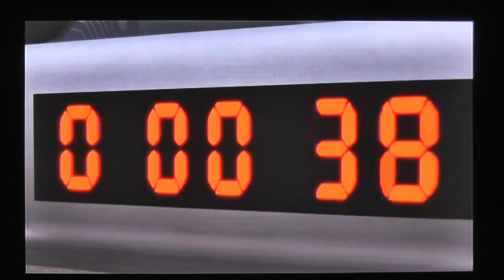Super Smash Bros. Brawl Co-op | Episode 3